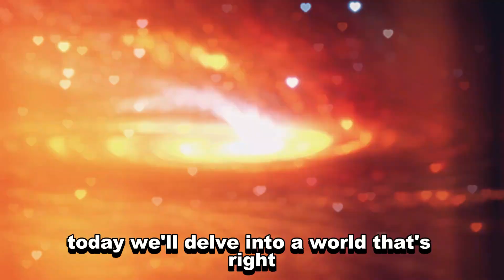10 Julius Caesar Facts That History Books Never Mentioned!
Uncover the shadows of history with "10 Shocking Julius Caesar Facts That History Books Never Mentioned!" 🏺💫 Ever wondered what secrets lie beyond the well-known tales of Julius Caesar's conquests and political prowess? 🤔👑 From his unexpected encounters with pirates 🏴‍☠️ to revelations about his personal life and the obscure omens surrounding his demise, these revelations will astonish you. Dive deep into the lesser-known stories that shaped one of history's most iconic figures, and prepare to be amazed by the hidden facets of Caesar's legacy. 🌍📚
Don't just keep these astonishing discoveries to yourself! Engage with us and let's bring these captivating stories to the forefront of exploration. Your likes and shares help us uncover even more historical secrets, so hit that button and let the world know! 🌟🗣️